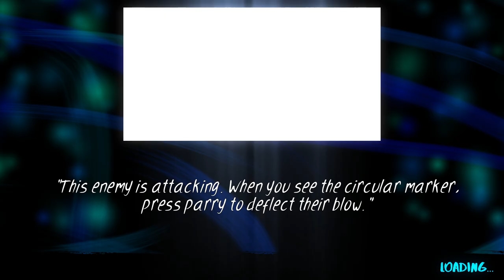HACK & SLASH ESTILO HADES DONDE EL COLOR ES EL PROTAGONISTA • Arto